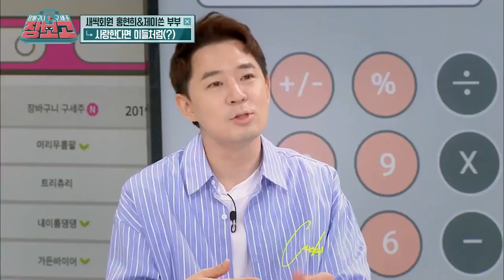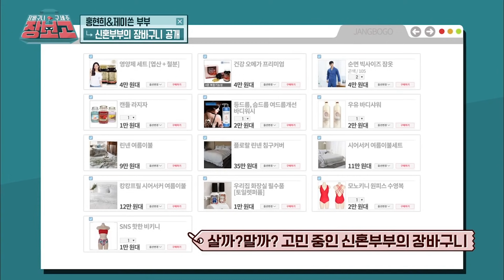홍현희♥제이쓴의 닭살주의 신혼생활 레전드! | jangbogo 장보고 | :Diggle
둘 다 나가! 한혜연도 듣다가 소리지른 홍현희 부부의 신혼스토리!
아슬아슬하게 19금 토크를(?) 넘나드는데...!
ㅂ...부러우면 지는거다ㅠㅠㅠㅠㅠㅠㅠㅠㅠㅠ

장바구니구세주,장보고,노홍철 하하 붐 한혜연 러블리즈 미주#김영옥#홍현희#제이쓴#tvN#Olive#Diggle#Let's giggle#:Diggle!